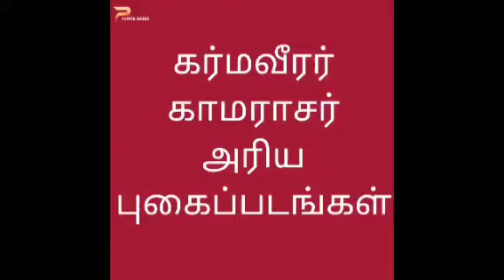கா்மவீரர் காமராசரின் அரிய புகைப்படங்கள்மாணவர்கள் காமராசர் குறித்த புகைப்படச் செய்திகளை அறிதல்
கா்மவீரர் காமராசரின் அரிய புகைப்படங்கள்மாணவர்கள் காமராசர் குறித்த புகைப்படச் செய்திகளை அறிதல்ஆக்கம்,ஐ.பன்னீர்செல்வம் ஆசிரியர்,புனித ஜோசப் துவக்கப்பள்ளி,இராமநாதபுரம்